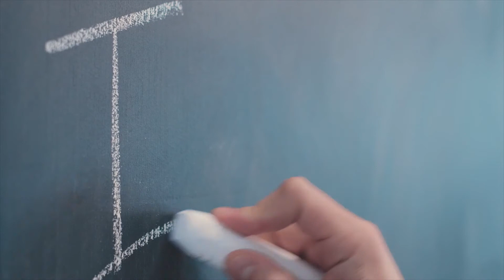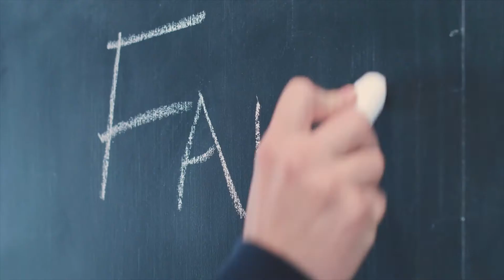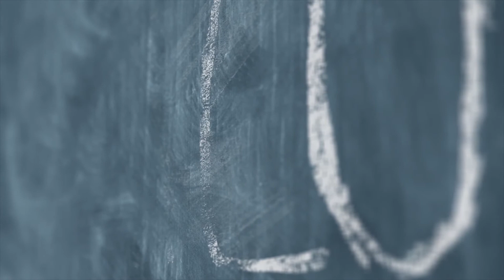Benched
Have you ever been benched in a sport? Have you ever been benched in your life? Why? Watch as pastor Marvin Talamantez discusses what could have you benched.